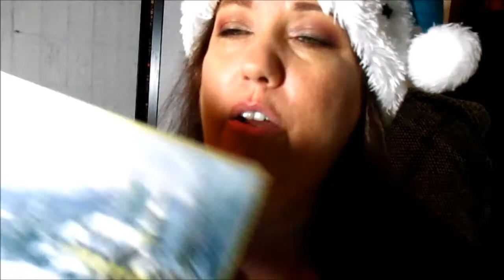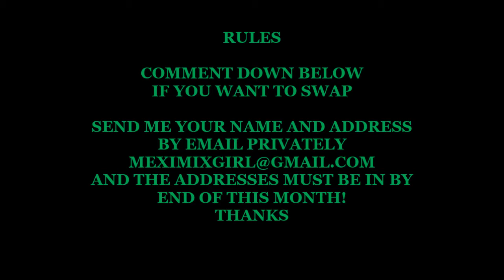CHRISTMAS CARD SWAP WITH ME!!!!!!! HAPPY HOLIDAYS 2016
RULES

AND MAKE SURE YOU DO SEND OUT YOUR CARD BY END OF MONTH I WILL BE SENDING ALL OF YOURS OUT BY END OF MONTH!

THANKS CANT WAIT TO HEAR FROM YOU SO EXCITING HAPPY HOLIDAY!!